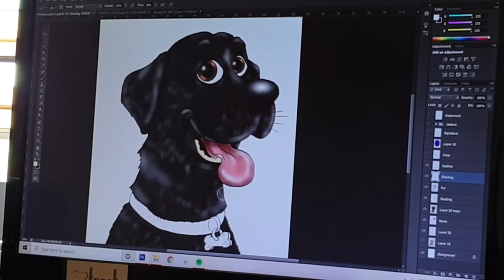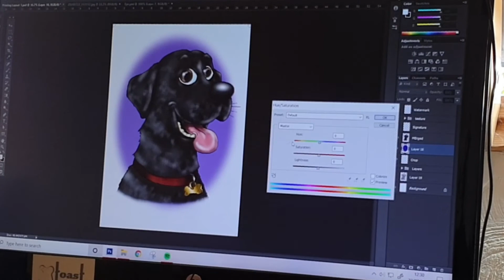Drawing a Cartoon Portrait of a Black Labrador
A little relaxation for you - here is a short timelapse video showing the creation of one of my dog caricatures, from pencil sketch to finished piece in Photoshop. Today I am drawing a Black Labrador, I hope you enjoy this as much as I did making it.

This design, along with other dog breed cartoons, will soon be available as part on the Toast Cartoons product range: prints and mugs of your favourite dog breeds.